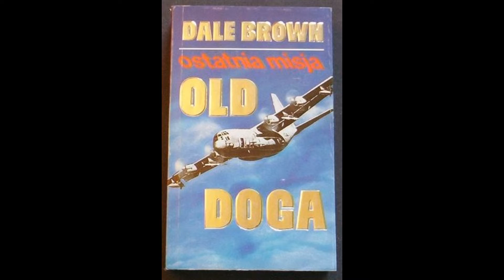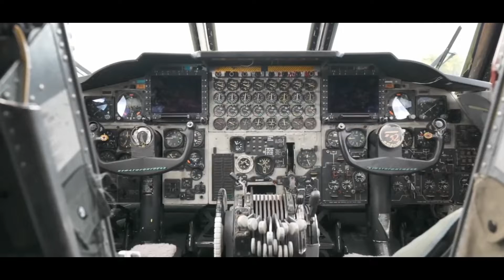B-52 H | i modernizacje, czyli jak nauczyć starego psa nowych sztuczek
Jest kilka takich samolotów, które od dziesięcioleci pozostają w służbie i nic nie wskazuje na to, by w najbliższym czasie miało się to zmienić. W lotnictwie amerykańskim są samoloty, które pozostają w służbie od początku zimnej wojny. Jedną z takich maszyn jest bombowiec strategiczny B-52, który pozostaje jednym z symboli amerykańskiego lotnictwa. Samoloty tego typu uczestniczyły w walkach toczonych podczas wojny w Wietnamie, latały podczas I Wojny w Zatoce, a także nad Jugosławią i podczas II Wojny w Zatoce. No i pomimo upływu lat, nic nie wskazuje na to, by Amerykanie mieli zdecydować się na wycofanie B-52 ze służby. Jednocześnie kolejne modyfikacje wprowadzane w samolotach B-52 sprawiają, że maszyny które pozostają obecnie w służbie coraz bardziej niż pierwowzór, zaczynają przypominać głęboko zmodernizowanego B-52, który został opisany w powieści Dale’a Browna pt. „Ostatnia misja Old Doga”. Książkę pamiętam z lat młodzieńczych, gdy dopatrzyłem ją gdzieś tam na półce z książkami u mojego nie żyjącego już ojca. Sama fabuła jest dość typowa dla amerykańskiej literatury sensacyjno-politycznej z końcowego okresu zimnej wojny i bardzo dobrze przypasowałaby polskim scenarzystom – mądrzy Amerykanie i głupi ruscy, ale dzisiaj nie o tym.

Muahahahahahaha! Tego się nie spodziewałeś Tuhaj-Bej! Bibliografia!